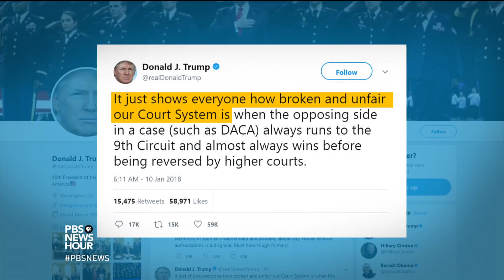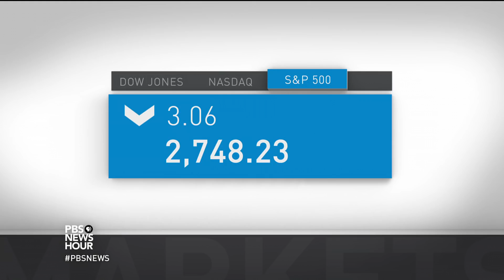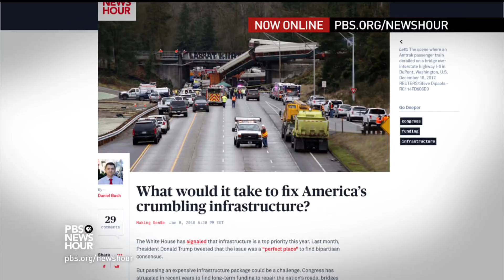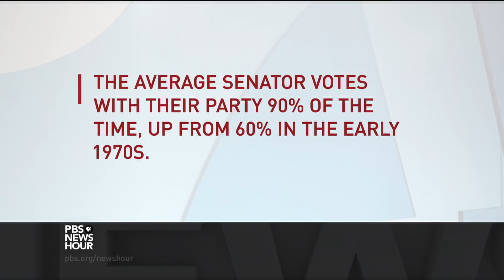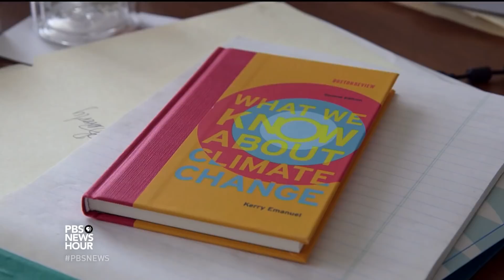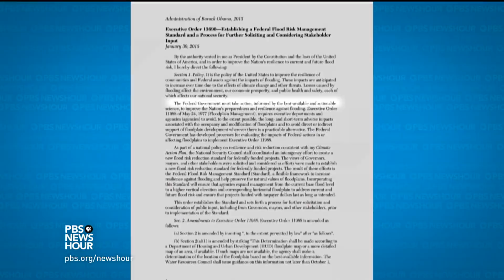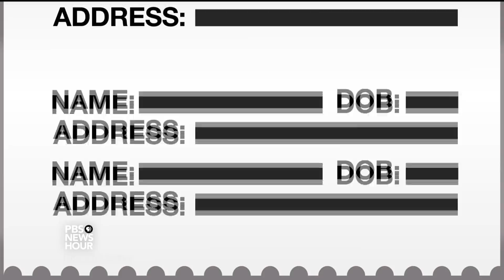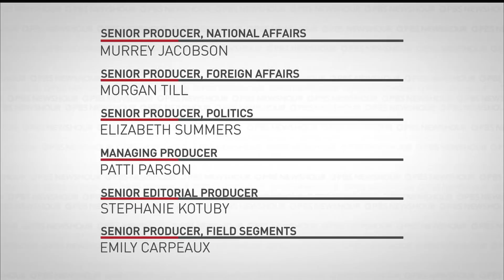PBS NewsHour full episode January 10, 2018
Wednesday on the NewsHour, rescuers search for survivors as deadly mudslides slam Southern California. Also: Two leading conservatives react to fallout from “Fire and Fury,” a look at bipartisan efforts to protect the next election, Boston tries to protect itself from more extreme flooding, voter rights come into question in Ohio and using cameras to see how urbanization affects animals.